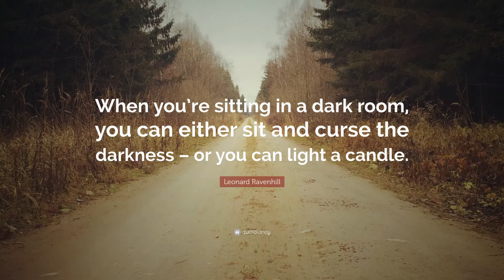It's Christmas time!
I would like to say a huge thanks to Boss_Dog24 for all you help with helping me.